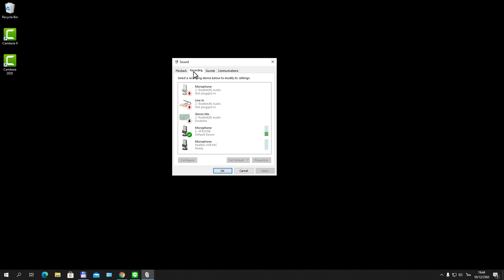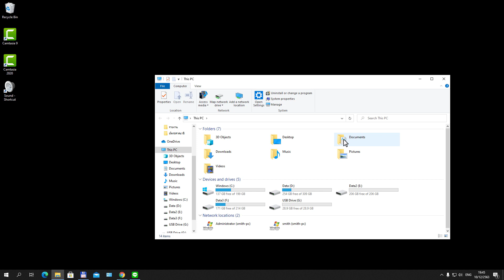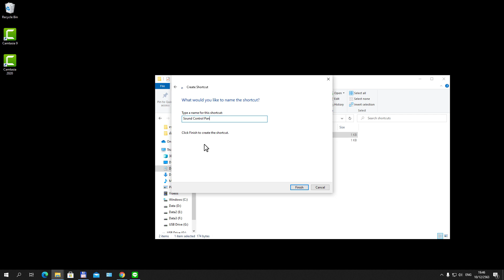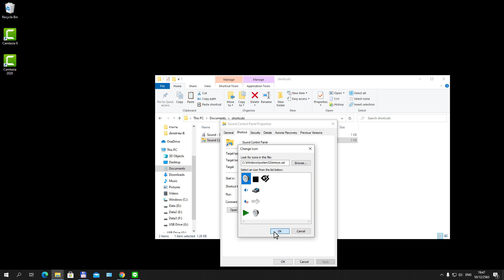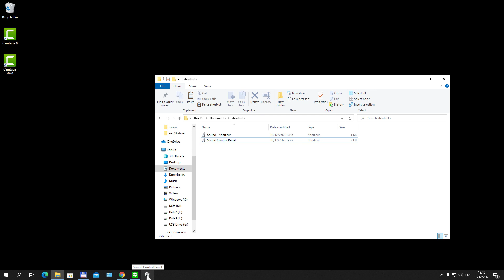Windows 10 : ปักหมุด Sound Control Panel ไว้ที่ Taskbar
เป็นการปักหมุด หรือ Pin  Sound Control Panel ไว้ที่ Taskbar เพื่อให้เรียกใช้ได้ง่าย สำหรับผู้ที่ใช้อยู่บ่อย ๆ ขั้นตอน ในการทำ เริ่มตั้งแต่ สร้าง shortcut ของ Sound ไว้ที่ Desktop แล้วไปคัดลอก Shortcut สร้าง shortcut ขึ้นมาใหม่